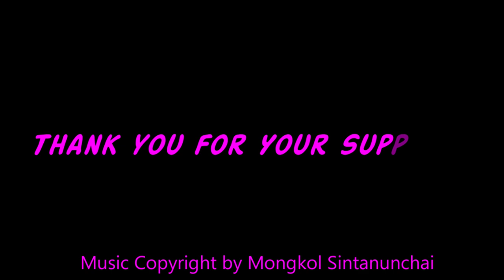ASMR • Wild Honeycomb Followup • Eating Sounds • Light Whispers • Nana Eats • Part 2 of 2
Wild Honeycomb Followup - Part 2 of 2